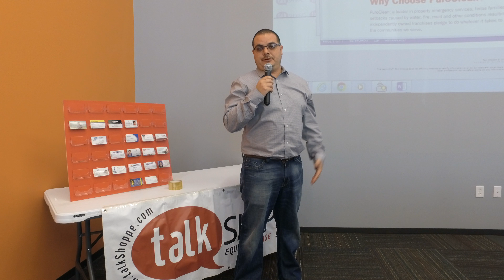Marcus Fors with PuroClean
Did you know that most people who do contaminated cleaning services are not properly licensed? Marcus Fors is one who is licensed and is here to share how his company can make sure your house is safe from hazardous fungi.